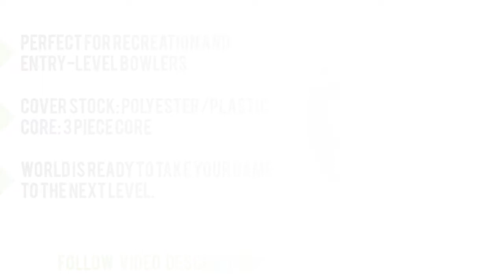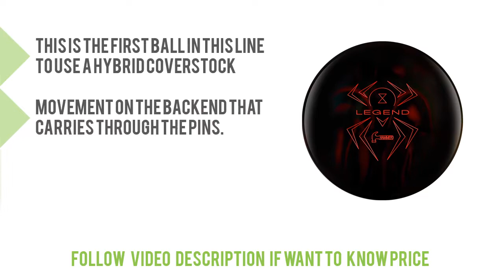The Best Bowling Balls - Top 5 Bowling Balls Reviews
Is it possible to find out the best Bowling Ball. Yes you can check out the top 5 Bowling Ball reviews. Tried to collect best items. Follow below for more details. Thank you.

1. Pyramid Path Bowling Ball

2. Ebonite Maxim Bowling Ball

3. Columbia 300 Nitrous Bowling Ball

4. Hammer Black Widow Legend Bowling Ball

5. Brunswick Lizard Eye Glow Viz-a-Ball